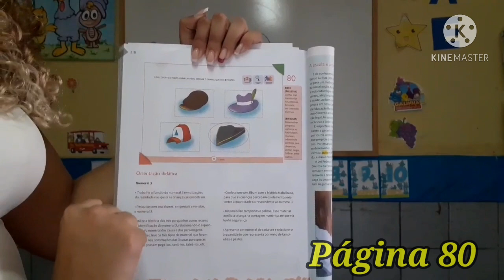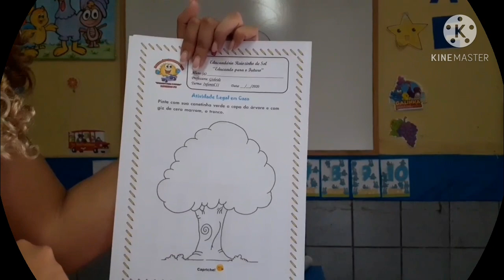Numeral 3 - Infantil II (Tia Gih)